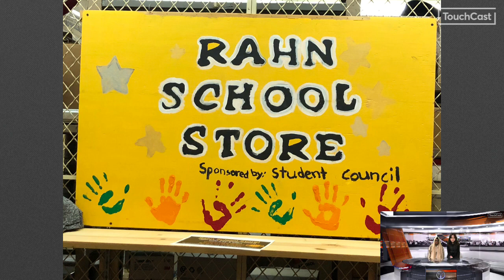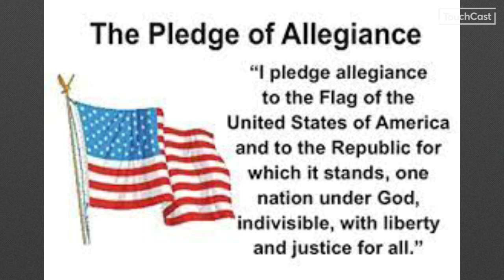April 22, 2024